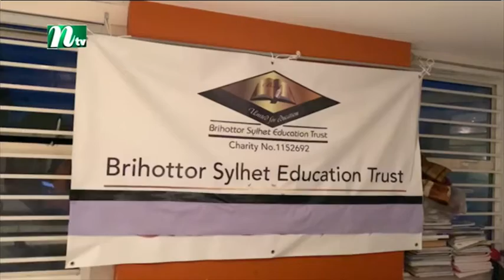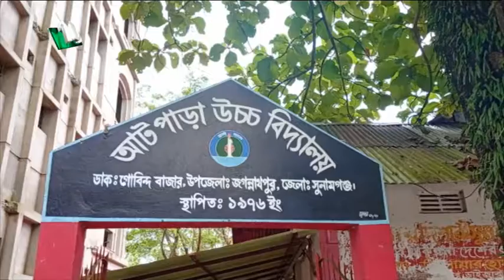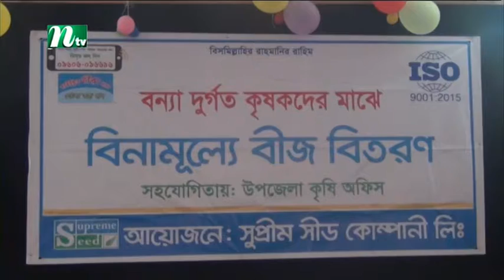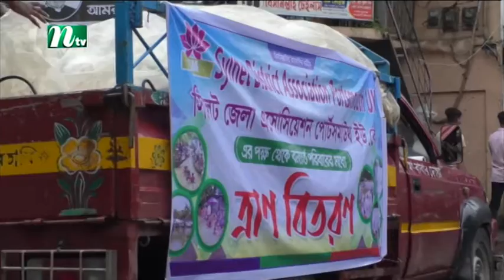NTV Europe News 06072022